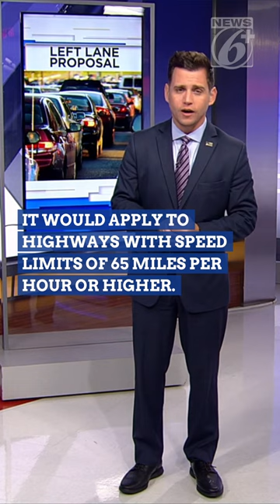News for Jan. 11, 2024: Tornadoes in the panhandle, UCF beats Kansas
Trooper Steven Montiero brings you the news you need to know in under 60 seconds.
• 4 tornadoes hit the Florida Panhandle
• New bill proposes left lane camping crackdown
• UCF Knights beat Kansas